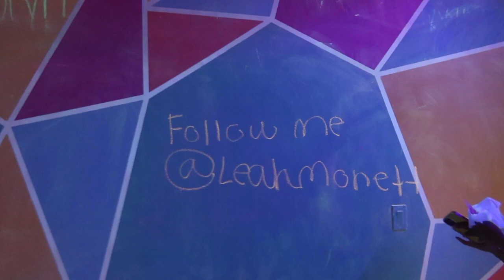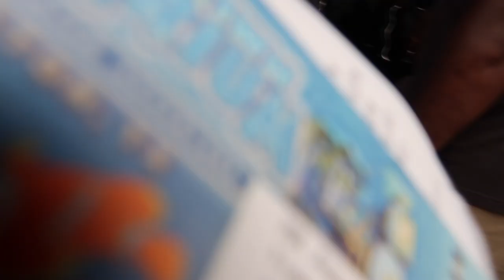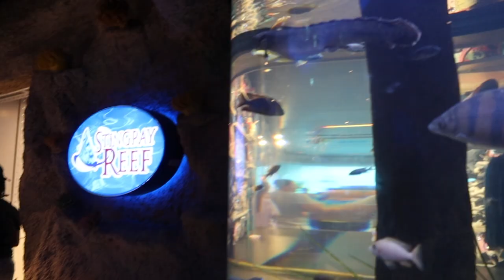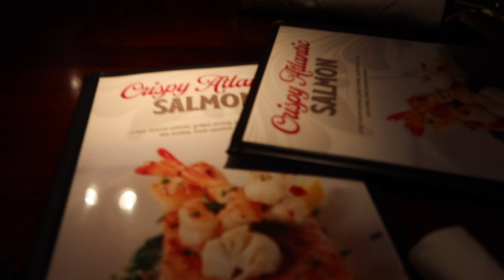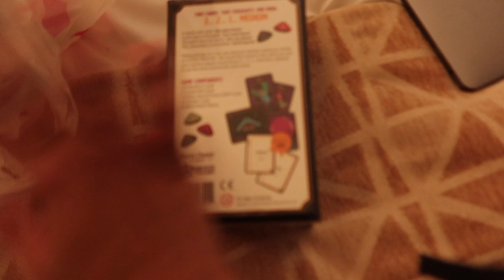my weekend in houston ! fomo factory, downtown aquarium, feeding stingrays + eating at pappadeaux !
Whats Next ?

Houston Day 3 ⇩